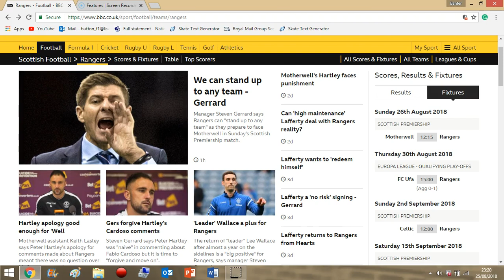Motherwell vs Rangers - Match Preview - 26/8/18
Motherwell vs Rangers - Match Preview